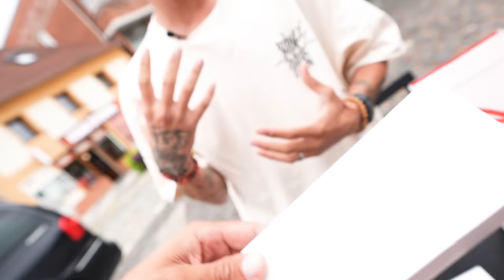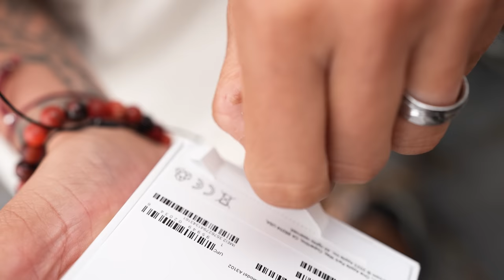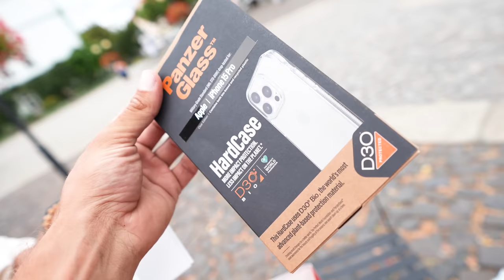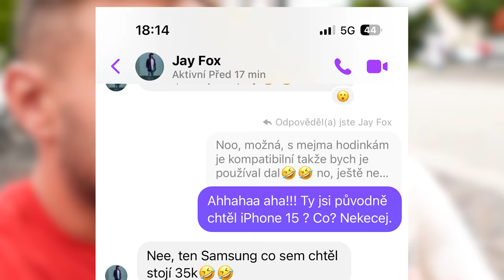MEGA PŘEKVÁPKO PRO JAYE! Koupil jsem mu iPhone 15 Pro + AirPody Pro + Apple Watch 9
😎 Jay Fox na sociálních sítích